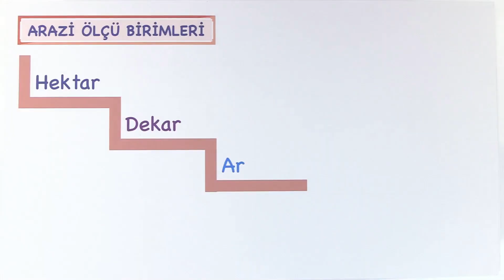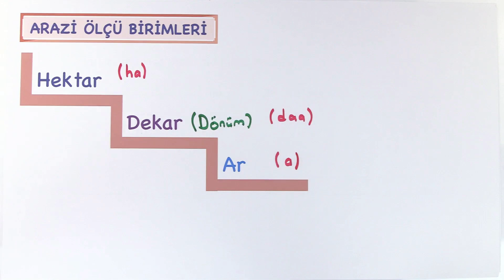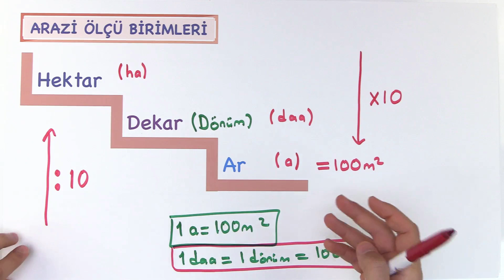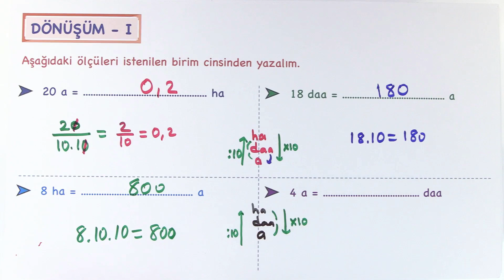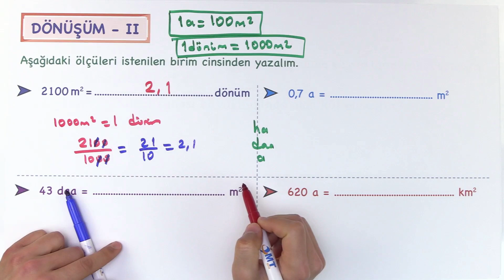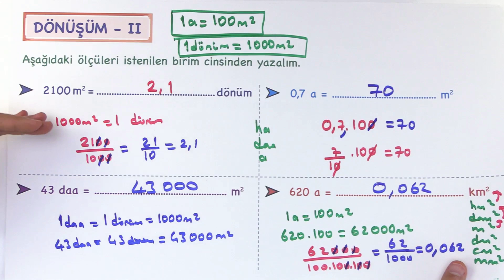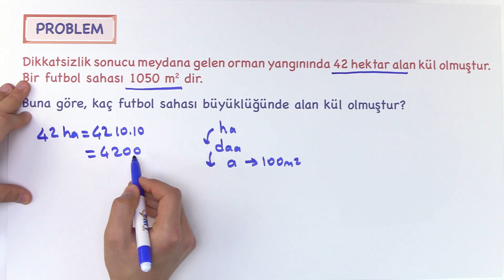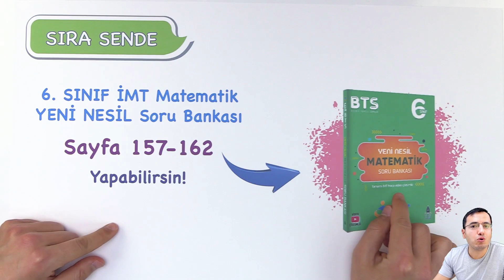ARAZİ ÖLÇÜ BİRİMLERİ | 6.Sınıf Matematik Konu Anlatımı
ARAZİ ÖLÇÜ BİRİMLERİ | 6.Sınıf Matematik Yeni Nesil Konu Anlatımı ve Soru Çözümü VİDEO-PDF
📚 6. Sınıf İMT Matematik Yeni Nesil Soru Bankası

📚 8. Sınıf İMT Matematik Yeni Nesil Soru Bankası
📚 7. Sınıf İMT Matematik Yeni Nesil Soru Bankası